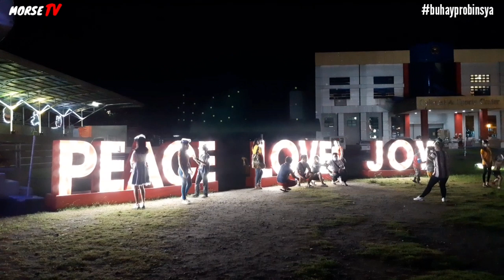GIANT CHRISTMAS TREE IN TACURONG CITY | INUGYUNAY FISTEVAL | BUHAY PROBINSYA